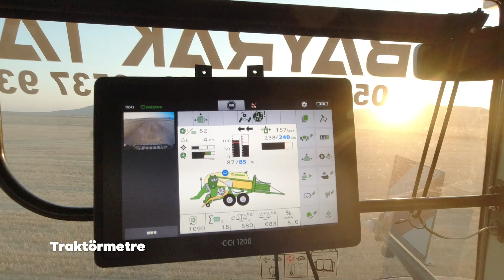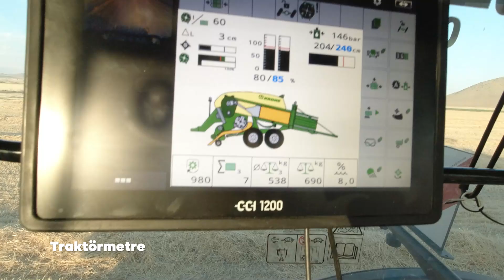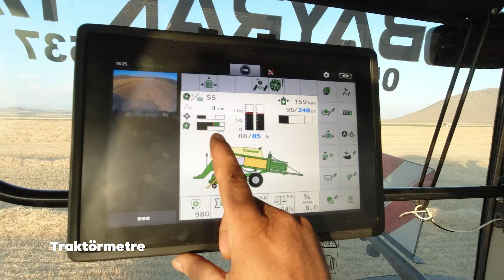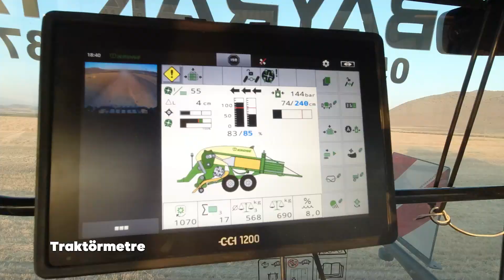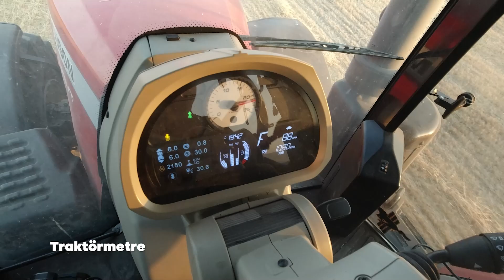Sahneye ÇIKTI! Son Teknoloji Krone BigPack HDP VC Gen5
Krone, 25 yılı aşkın büyük balya makinesi tecrübesini aktardığı ve 5 yıldır test ettiği makinesini piyasaya sürdü.
5. nesli ile Krone BigPack HDP VC...